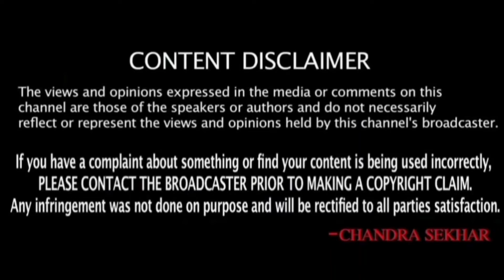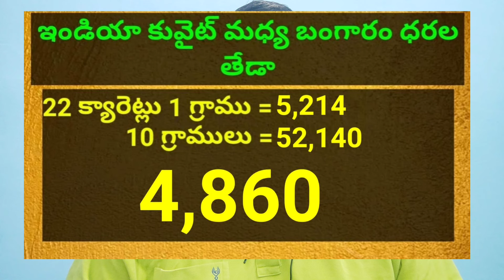కువైట్ & ఇండియా లో ఈరోజు బంగారం ధరలు || Today Gold Price In Kuwait || Gold News 1198 || SukanyaTv